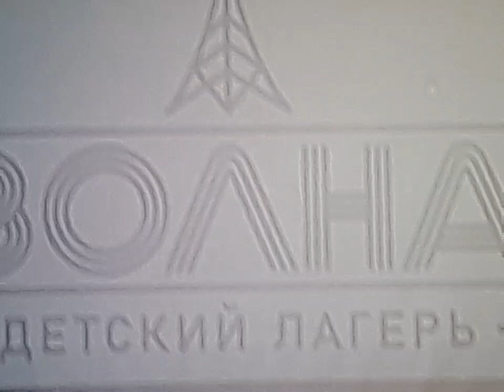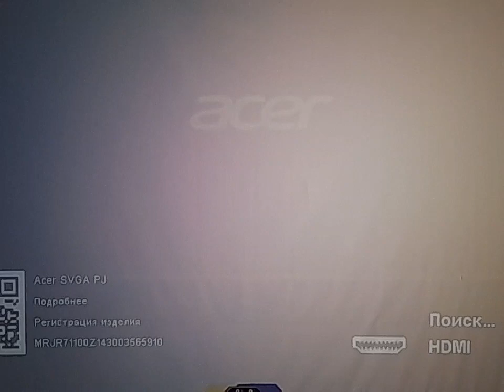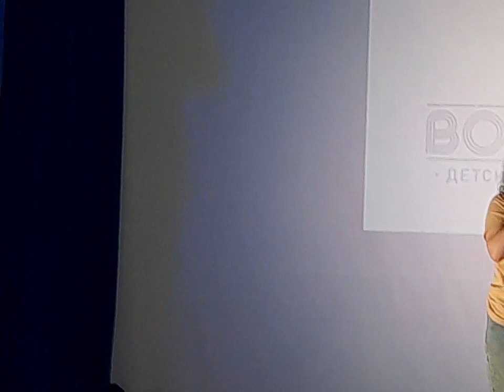БИТВА ДОМОВ В лагере "Волна" 1 смена 2023 год. Участвуют все отряды.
30 мая 2023 года в лагере состоялся конкурс защиты отрядов (Домов) - "Битва домов", в котором принимали участие все отряды. Ребята показали очень интересное шоу. Смотрите обязательно и поделитесь с друзьями по отряду.